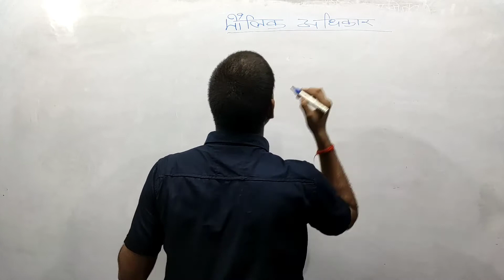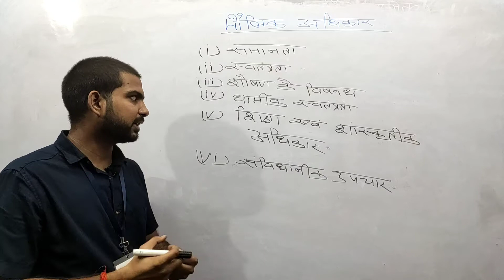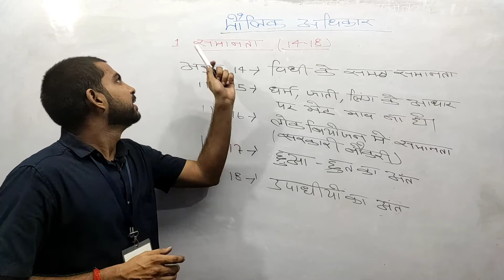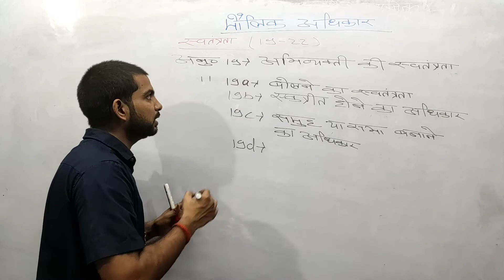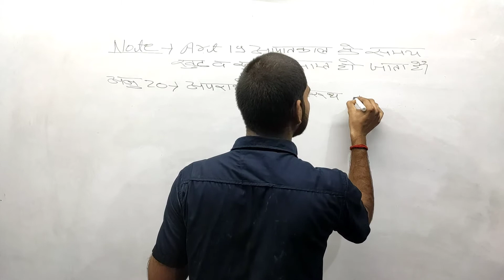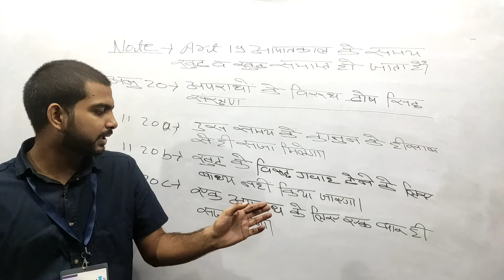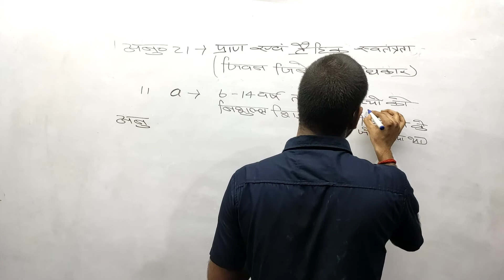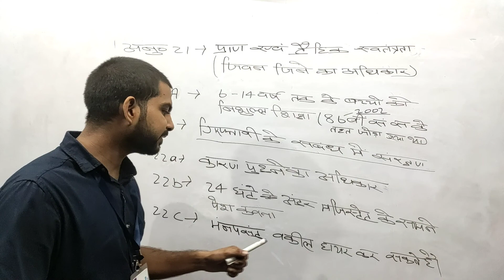FUNDAMENTAL RIGHT| POLITY BY RAUSHAN BHARDWAJ SIR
RRB NTPC/GROUP D EXAM 2020 watch the recorded daily class for RRB NTPC/GROUP D crash course 90 days Polity by Raushan sir full course and expected question series with quick point India's first online platform which is providing Doubt solving session.
👉 DAILY FREE YOUTUBE CLASSES TIMETABLE :
◼️ UNIQUE FEATURES OF OUR CLASS :
◾Tricky concept.
◾ Quick point.
◾Course language Bilingual (Hindi and English)